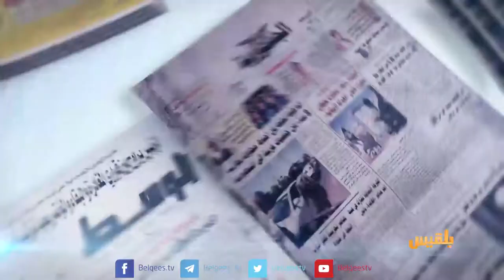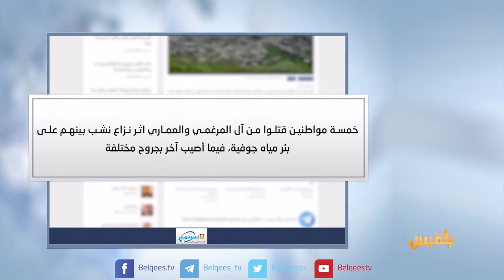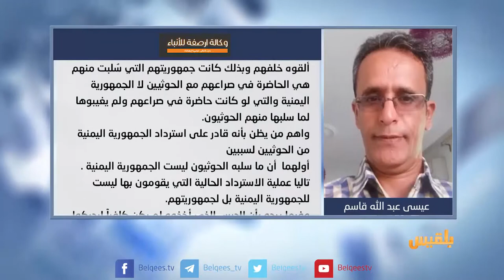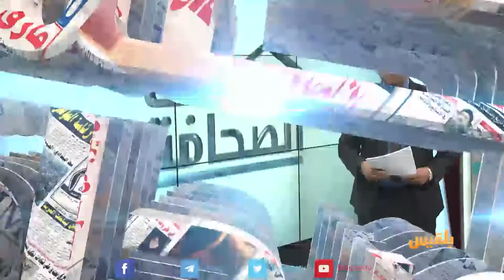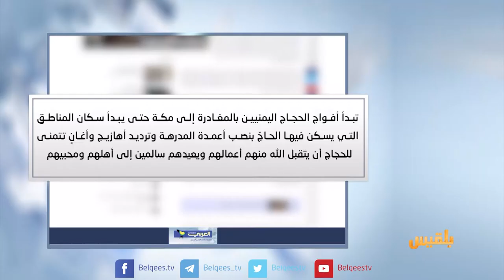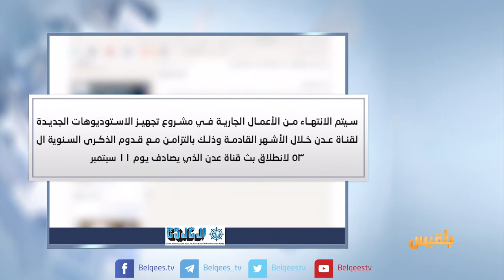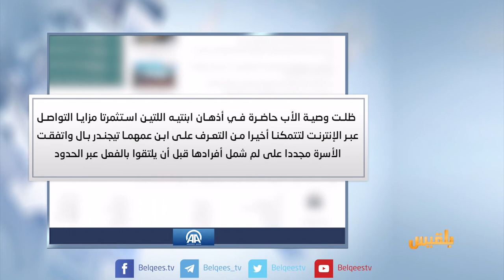كشك الصحافة | 5 - 9 - 2017 | تقديم : سالم باحمران